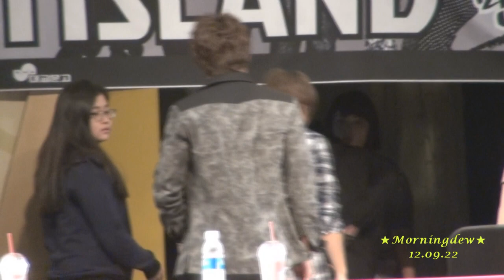120922 FTIsland 4th ALBUM 음반발매기념팬싸인회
팬싸 다 마치고 마지막인사 ^^